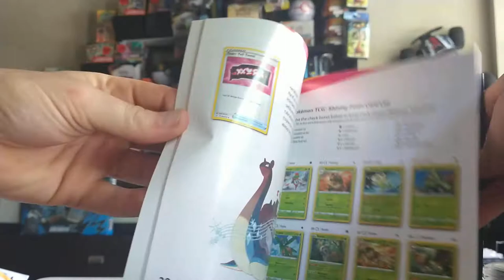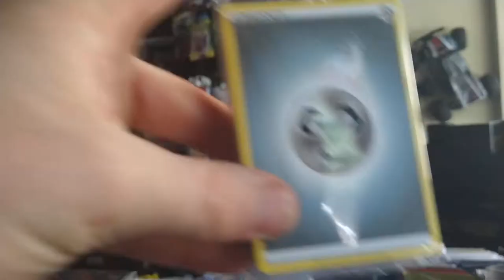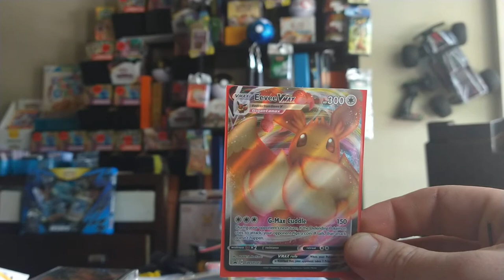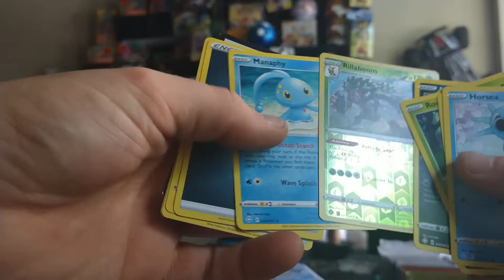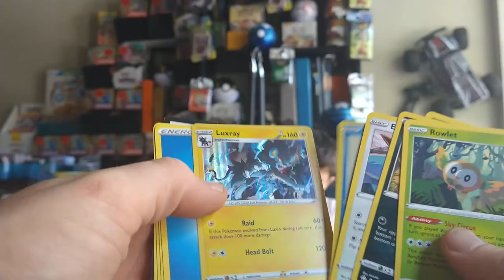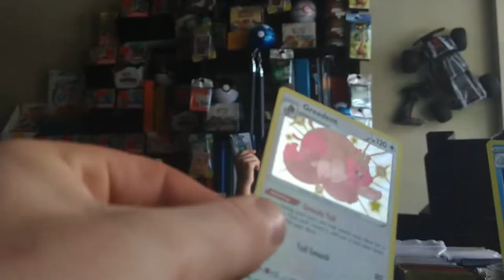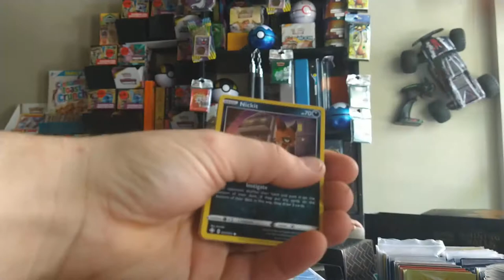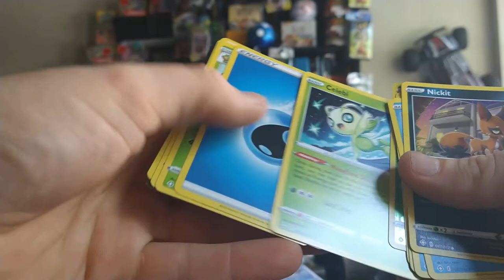Mothers day pt 1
Mothers Day Opening. Battle styles Boxs Shinning Fates Pokemon Tins New sleeves And lots of Packages

Thank you all for the awesome customer service